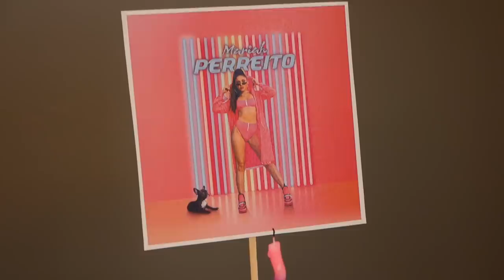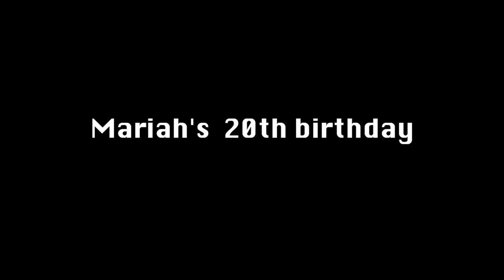Perreito Press Day - Vol. 3